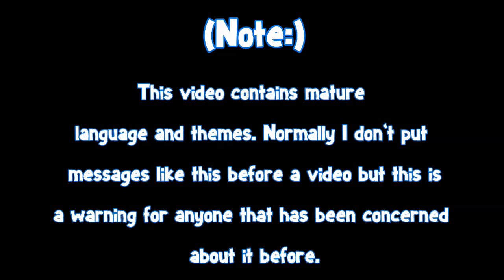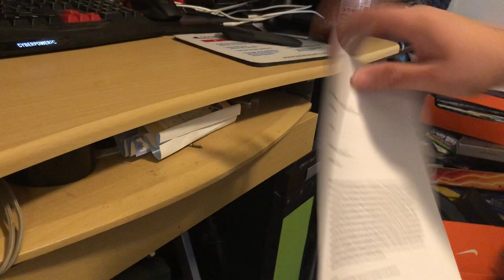Metroid: Other M - Hated or Underrated (Five Turnips)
Samus is pretty hot. anyway, today we look at Metroid Other M. A critically panned game from a well loved series. Let's see how it holds it!